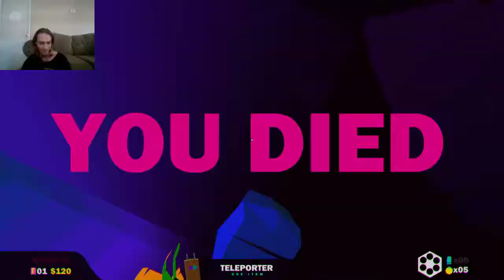Playing Some Heavy Bullets!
On a gaming laptop, recently got anew job after being fired. and begin uploading for Youtube!